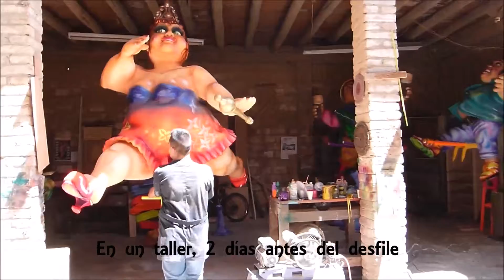Desfile - Carnaval de Pasto 2016 - Día de Blancos